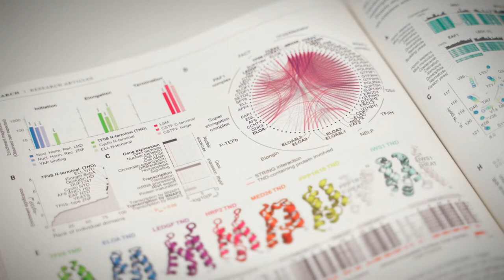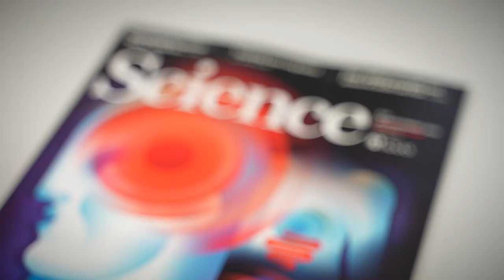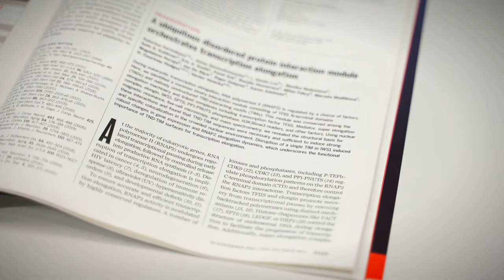Václav Veverka, laureát Ceny předsedy GA ČR 2022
doc. Ing. Václav Veverka, Ph.D. – Ústav organické chemie a biochemie
AV ČR

Cena předsedy GA ČR udělena za oblast lékařských a biologických věd – za řešení projektu Evoluční a funkční vztah mezi LEDGF/p75 a Pdp3